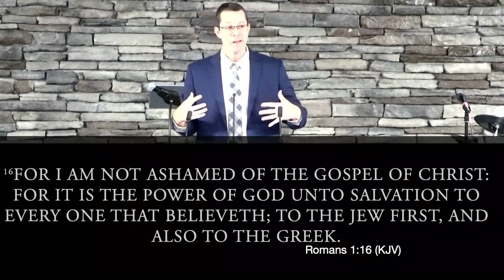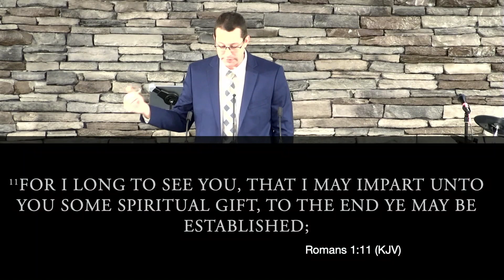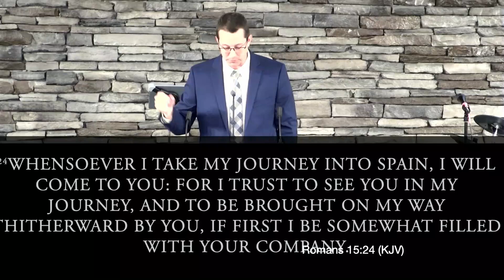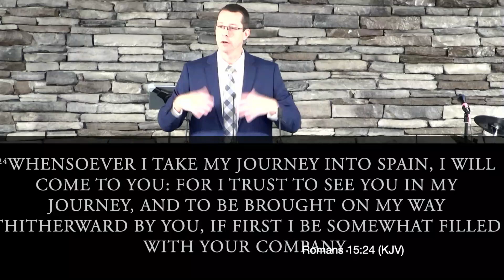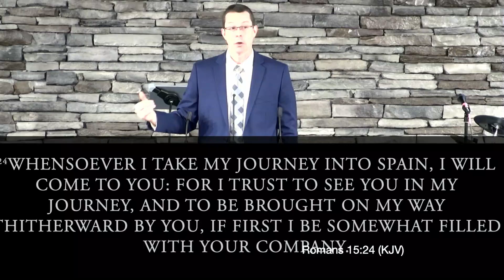20220529- Missionary McCrocklin on being a Missionary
We Welcome Missionary Russ McCrocklin, who is speaking to us from the Book of Romans, as he heads to spread the gospel of Jesus in Munich, Germany.